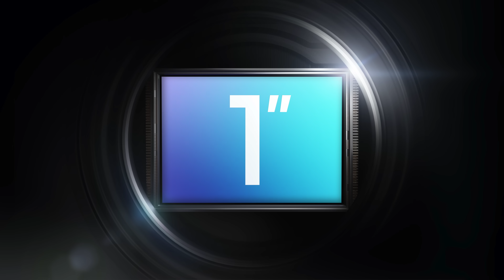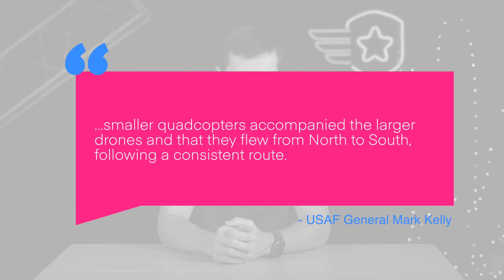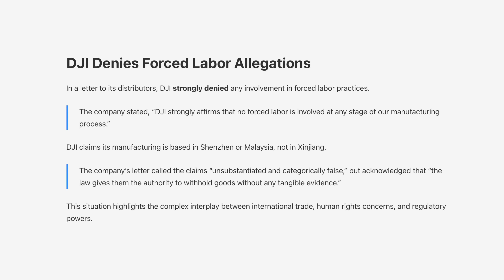Drone News: NEW! DJI Air 3S, Grad Student Gets Jail Time, Mysterious Drones AFB, DJI vs. Customs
Welcome to your weekly UAS news update we have 3 stories for you; DJI Air 3S Release, Chinese Grad Student sentenced to jail time, and drones that have been flying over a military base.

00:00 Introduction
00:16 DJI Air 3S Released!
01:34 Chinese Grad Student Gets Jail Time For Flying Over Naval Base
02:34 Mysterious Drones Fly Repeatedly Over Langley AFB
03:38 DJI Gets Held Up By Customs